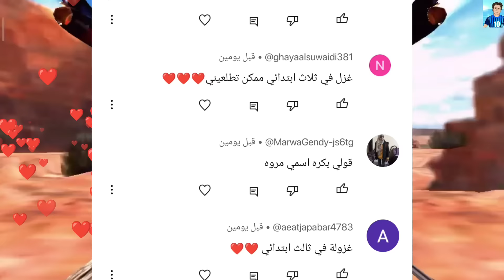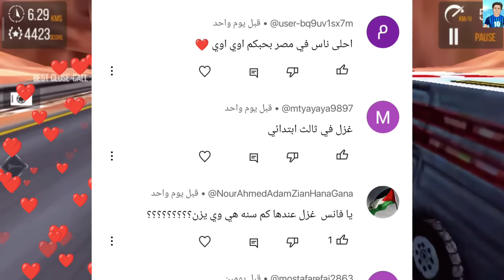غزل اتعورت ازاى🤔السبب الحقيقى😱ضربتها امنيه😪متغاظه منها😪هجوم المتابعين علي فيروز كافرين😡@elgamal1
هتشوف فى الفيديو
حقيقه اصابه السندريلا غزل فى التصوير 😱ايه احلي زعلانه 🥺 مين السبب 😱 امنيه القوه 😥 اتخانقو مع بعض 😪 هجوم المتابعين علي الاميره فيروز ومستر احمد بسبب كليب الكريسماس 😡حرررام تحتفلو بيه 😱اجدد تيك توك للعيله💥 شوفو للاخر مفاجأه وفجرررو لايكات شيرررر كتير للفيديو ومتنسوش 👍اشتركوا في القناه الجديده فانز برنس مصر
بنحبكو جداً يا اغلي واجمل حاجه فى حياتنا ❤️❤️❤️